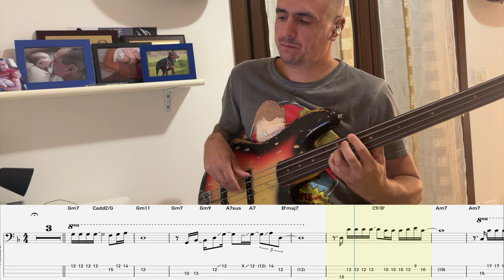Dreamland (Jaco Pastorius)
La musica che ho sempre amato di più è quella in cui non ci sono parole, in cui lo strumento (in questo caso il basso fretless) "canta", ma lascia la possibilità ad ognuno di darle un significato ed un senso personale. Ci sono imprecisioni, ma ciò che per me conta, è che l'ho suonata (dopo molti anni), senza pensarci troppo, col cuore. The music I have always loved the most is that in which there are no words, in which the instrument (in this case the fretless bass) ‘sings’, but leaves it up to each person to give it a personal meaning and sense. There are inaccuracies, but what counts for me is that I played it (after many years), without thinking too much, from the heart.
in various formats
- 100 Funk grooves for bass
- 500 exercises for bass
- Queen: 185 bass transcriptions
- Jaco Pastorius: Over 70 bass transcriptions
- Flea: 60 bass transcriptions
Tutti i miei libri didattici, disponibili su in vari formati
- 100 Funk groove per basso
- 500 esercizi per basso elettrico
- Professione Bassista
- Queen: 185 trascrizioni di basso
- Jaco Pastorius: Oltre 70 Transcrizioni di basso
- Flea: 60 Trascrizioni di basso
- Red Canzian (Pooh): Oltre 40 Trascrizioni di basso